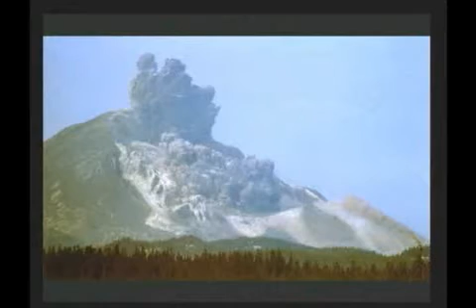Dr.Hovind vs.Geology Professor Dr.Hilpman 2-10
Debate Does Geology Support Creation or Evolution?.